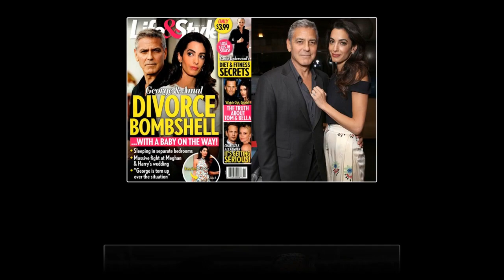BAD NEWS: George Clooney, Amal Clooney divorcing 2 months after going on trial separation